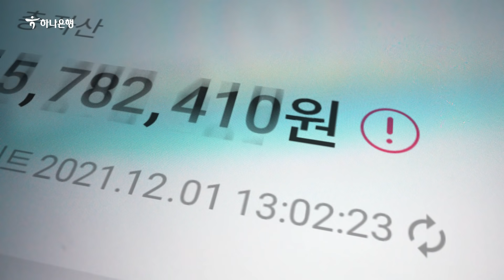[하나은행] 마이데이터 서비스 합 - 자산관리 스타일편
내 돈에 제일 핫한 자산관리! 하나 합!

마이데이터 다 모아 내 자산 유형 분석하는
내 돈의 합 플레이스

※ 금융상품에 관한 계약을 체결하기 전에 금융상품 설명서 및 약관을 읽어 보시기 바랍니다.
※ 상품 및 서비스 관련 자세한 사항은 하나원큐 앱을 참조하시거나 하나은행 고객센터(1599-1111) 또는 가까운 영업점으로 문의하시기 바랍니다.
※ 준법감시인 심의필 제2021-광고-6608호(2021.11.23) / CC브랜드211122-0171